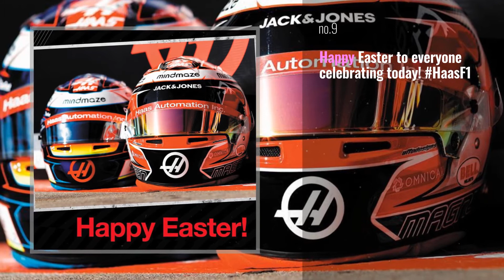haasf1team News: Birthday celebrations for @louisdeletraz today - the Swiss racer and HaasF1 Test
Haas F1 Team Merch
Birthday celebrations for @louisdeletraz today - the Swiss racer and HaasF1 Test & Reserve driver turns 2 3 . Happy Birthday from everyone at @haasf1team Louis!

Also Watch:
FORMULA 1® News: Probably not one to try at home! George’s Egyptian Mummy Neck Plank . Repost x @georgerussell63

FORMULA 1® News: The of finishes meant Damon Hill won the 1994 Japanese Grand Prix on race aggregiate time in MomentsThatDeliver

# News: 2020 Ford Transit: Hands of Innovation All Points Broadband | Transit | Ford

FORMULA 1® News: @ianjamespoulter was in awe of @charles_leclerc's driving in the VirtualGP, but maybe he got

NISMO News: If @Sebastien_Buemi can't drive cars, he'll make them instead. @Nissan